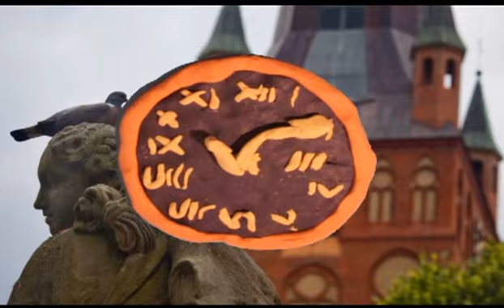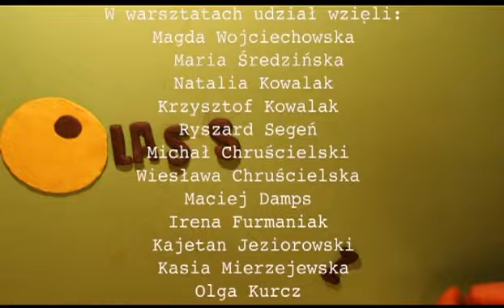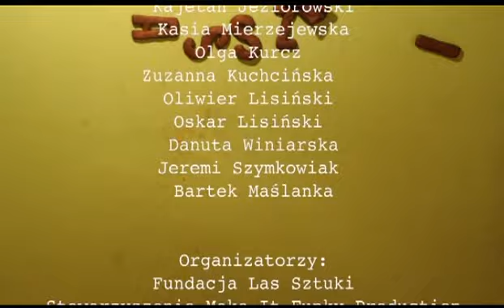STARY, MŁODY SZCZECIN - film animowany o Szczecinie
STARY, MŁODY SZCZECIN 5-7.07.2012 to projekt w ramach, którego dwa pokolenia Szczecinian wspólnie przygotowały film animowany o swoim mieście. Film wykonany został tradycyjną techniką poklatkową w ciągu trzech, warsztatowych dni. Tło stanowią zdjęcia Szczecina. Pozostałe elementy wykonane zostały z plasteliny. Warsztaty filmowe poprowadziła ceniona reżyserka filmów animowanych Izabela Plucińska.
W zajęciach udział wzięło 18 osób, w tym dzieci w wieku 7-9 lat, młodzież w wieku 12-13 lat oraz ich babcie i dziadkowie. Żaden z  uczestników nie realizował wcześniej filmu animowanego. Film jest wypadkową indywidualnych i wspólnych pomysłów. Projekt jest próbą umieszczenia relacji dziadkowie-wnuki w nieco innej, twórczej scenerii.
Wydarzenie odbyło się w ramach kampanii artystyczno - społecznej sam JESTEŚ STARY! towarzyszącej 8. Międzynarodowemu Festiwalowi Sztuk Wizualnych inSPIRACJE 2012/apocalypse

Organizatorzy:

Fundacja Las Sztuki
Stowarzyszenie Make It Funky Production
13 muz

Prowadzenie warsztatów:
Izabela Plucińska

Muzyka:
Fractal Tree

Podziękowania:
Biuro Komunikacji Społecznej i Marketingowej UM Szczecin,  Biuro Prasowe UM Szczecin
New Europe Film Sales
Szczecińskie Towarzystwo Fotograficzne
Vena
Collegium Balticum
Szczeciński Inkubator Kultury
TVP Szczecin
Wolontariusze